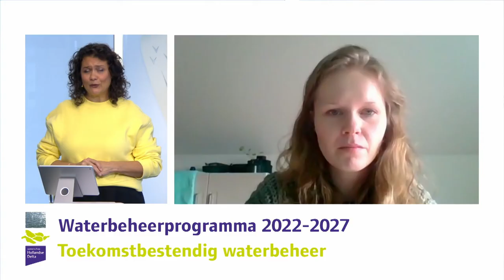Meedenken over doelen 2022-2027 - opening en panelgesprek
We hebben inwoners, bedrijven en organisaties gevraagd mee te denken met onze doelen voor de periode 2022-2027. Dat hebben ze massaal gedaan.

Hier zie je de opening door dagvoorzitter Liesbeth Werleman en heemraad Johan van Driel. Daarna gaan zij in gesprek met een panel bestaande uit: Frans van Zijderveld (beleidsmedewerker Natuurmonumenten), Tanja de Jonge (wethouder duurzaamheid van de gemeente Barendrecht) en Arie Verhorst (regiobestuurder LTO Noord) over hun waterplannen voor de toekomst en de samenwerking daarin met het waterschap.